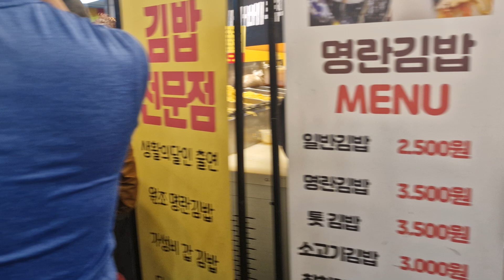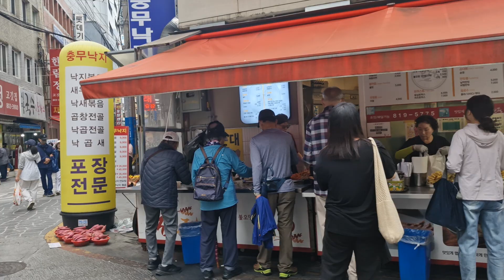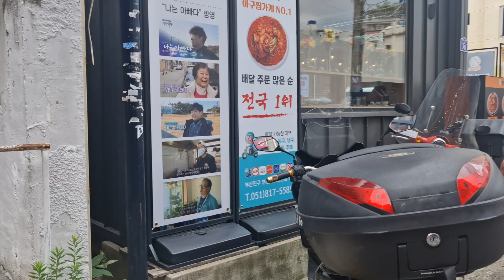부전시장 오후풍경#오늘농수산물시세#전통시장 🇰🇷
부전시장은 부산에서 가장 크고 활기찬 전통 시장 중 하나로, 다양한 먹거리와 현지 문화를 경험할 수 있는 곳입니다. 이곳은 신선한 해산물, 과일, 채소부터 옷, 가정용품까지 다양한 물건을 한곳에서 만나볼 수 있는 시장입니다. 특히, 시장 곳곳에 숨겨진 맛집들이 많아 현지인뿐만 아니라 관광객들에게도 인기가 높습니다.

부전시장에 오시면 꼭 드셔야 할 음식으로는 김밥, 족발, 전통 떡 등을 추천합니다. 또한 부산의 특산물인 신선한 해산물을 맛볼 수 있는 식당도 곳곳에 자리 잡고 있어 부산의 맛을 제대로 느낄 수 있습니다.

부전시장은 부산 지하철 부전역과 가까워 접근성이 뛰어나며, 시장을 둘러본 후에는 주변의 현대적인 상점과 카페들도 함께 즐길 수 있습니다. 부산의 전통과 현대가 조화를 이루는 이곳에서 생동감 넘치는 부산의 일상을 느껴보세요!
Bujeon Market is one of the largest and most vibrant traditional markets in Busan, where you can experience a variety of foods and local culture. This market is where you can find a variety of products, from fresh seafood, fruits, and vegetables to clothes and household goods. In particular, there are many hidden restaurants throughout the market, making it popular with both locals and tourists.

When you visit Bujeon Market, we recommend gimbap, pig's feet, and traditional rice cakes as must-eat foods. There are also restaurants serving fresh seafood, a specialty of Busan, located throughout the market, allowing you to truly experience the taste of Busan.

Bujeon Market is close to Bujeon Station on the Busan Subway, making it easily accessible, and after touring the market, you can also enjoy the modern shops and cafes nearby. Experience the vibrant daily life of Busan in this place where tradition and modernity are in harmony!